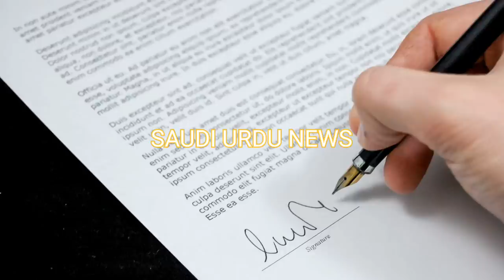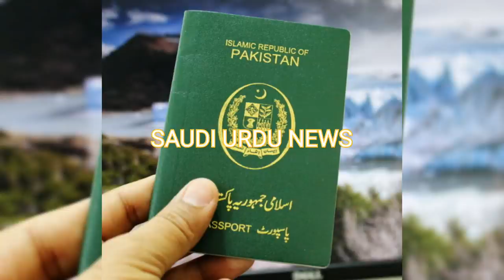10 types of vacations in 2021latest update |Ministry of labor latest news | Saudi Urdu news